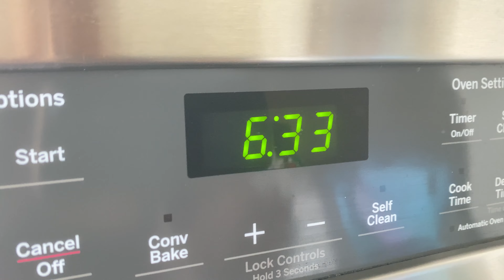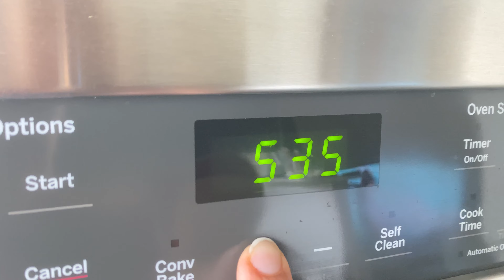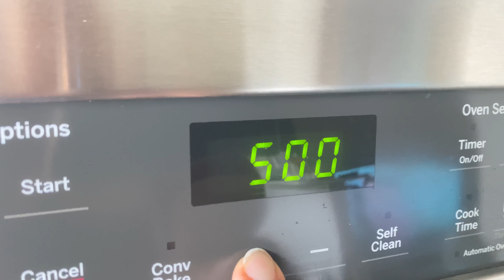حلويات العيد 2022 ساهلة و اقتصادية| غريبة البهلة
حلويات العيد 2022 ساهلة و اقتصادية غريبة البهلة من حلويات العيد التقليدية لمكتخطناش في المناسبات مع أسرار نجاحها للمبتدئين و طريقة الطهي في الفرن الكهربائي

المقادير:
كيلو دقيق ابيض
125g لوز بقشورو
125g كاوكاو محمر
125g زنجلان
قرفة
ملح
200g سكر
ملعقة كاكاو (اختيارية)
21g خميرة كيماوية
ملعقة كبيرة خميرة حبيبات
125g زبدة
400ml زيت نباتي

غريبة السميد،غريبة اللوز،